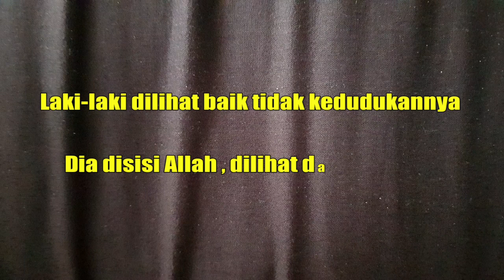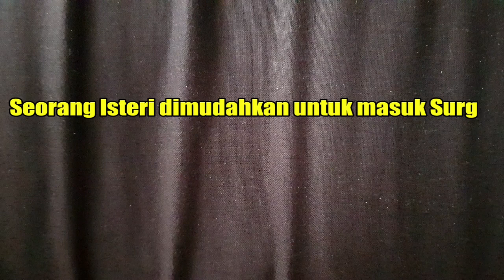SUAMI ISTER LADANG IBADAH dan AMAL,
Melalui tayangan ini mudah2an Bang Onnih dan Penonton bisa menambah ilmu bahwa dalam rutinitas sehari-hari banyak sekali Ladang Ibadah dan Amal, khususnya kepada Isteri dan suami...selamat menyaksikan.

Terima kasih kepada Pengajian JBL 87 dan Ustadz Abu Nida Fatahulla...🙏